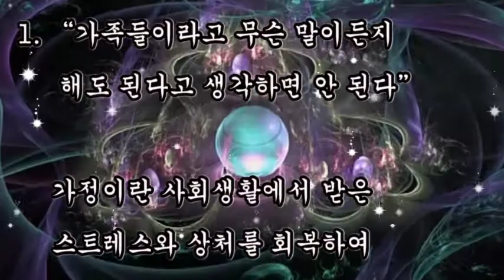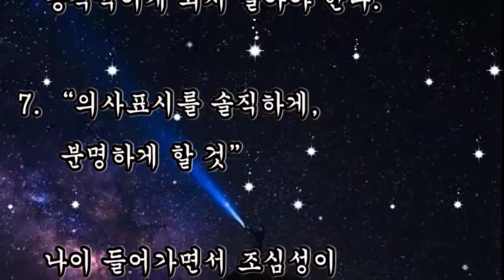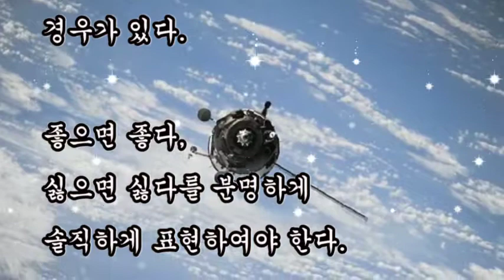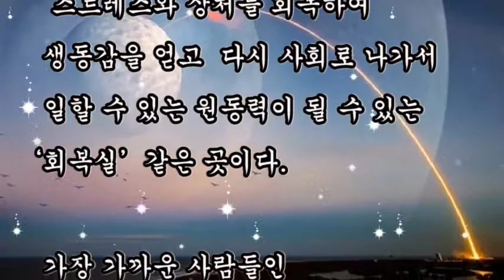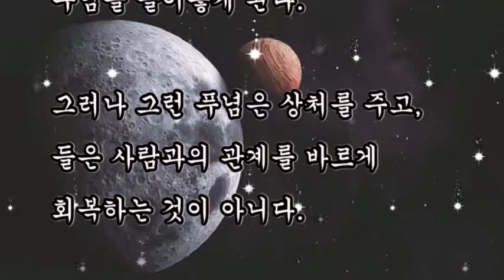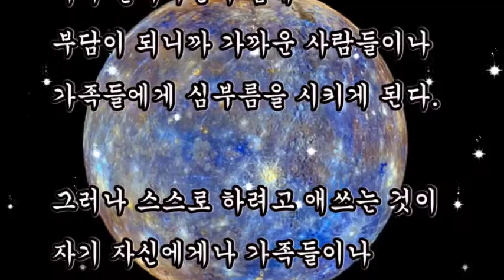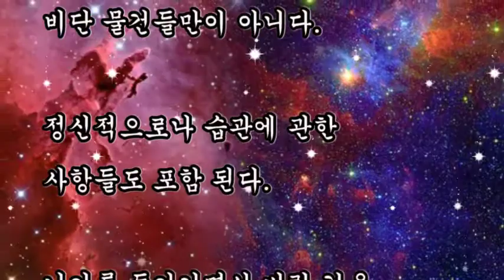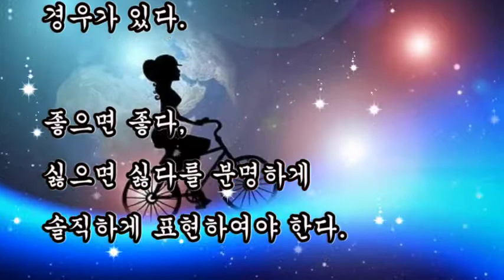좋은글, + 행복하게 나이드는 비결 / 소노 아야꼬, 일본의 작가 소노 아야꼬(曾野綾子) "계로록", 나이가 들어가면서 경계하여야 할 조목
좋은글,
행복하게 나이드는 비결 / 소노 아야꼬
일본의 작가 소노 아야꼬(曾野綾子) "계로록"
나이가 들어가면서 경계하여야 할 조목

1. “가족들이라고 무슨 말이든지 해도 된다고 생각하면 안 된다”
2. “푸념을 해서 좋은 점은 한 가지도 없다.”
3. “무조건 명랑할 것이다”
4. “무슨 일이든지 스스로 하려고 노력하라”
5. “자주 버릴 것”
6. “공격적이지 말 것”
7. “의사표시를 솔직하게, 분명하게 할 것”